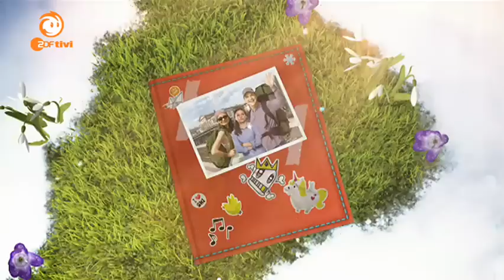ZDF tivi - Die Mädchen-WG im Schnee - Vorschau Folge 11, mit Link zur ganzen Folge!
Farina, Clara, Cora, Leona und Lilly dürfen heute einem Bergbauern bei der Arbeit helfen. Dafür müssen die Mädchen ganz schön früh aufstehen... Die komplette Folge gibt es  in der ZDFtivi-Mediathek: